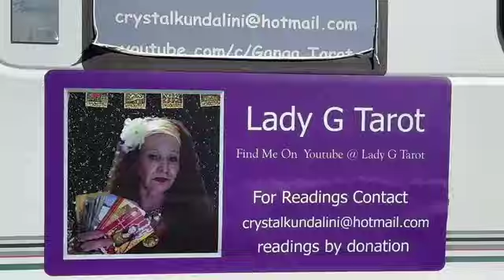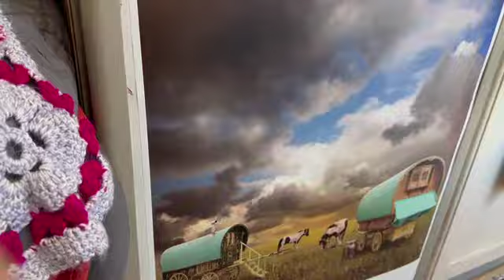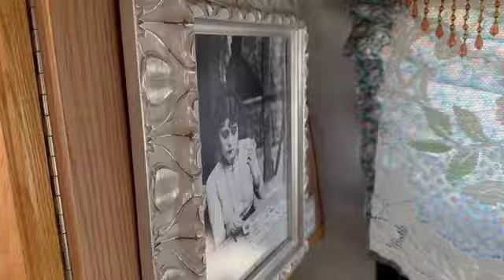Roadtrek - My Vardo Van Ready for the Road